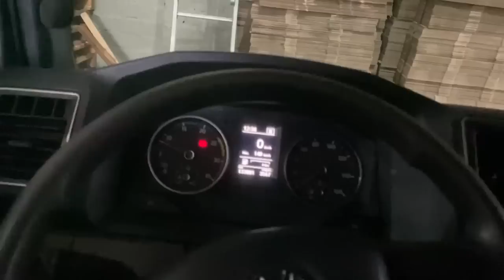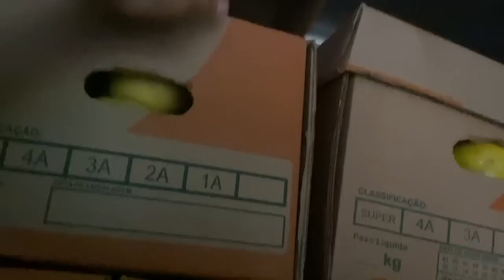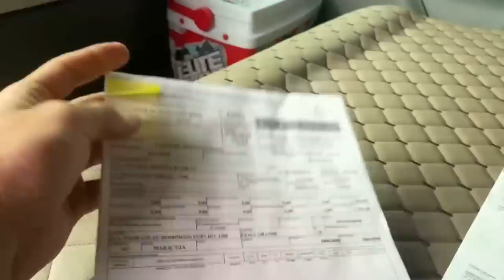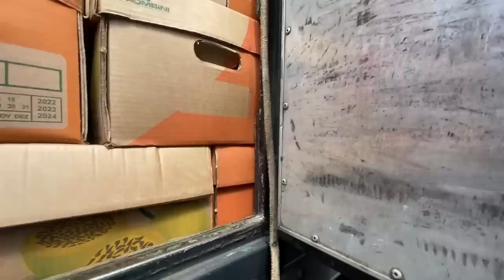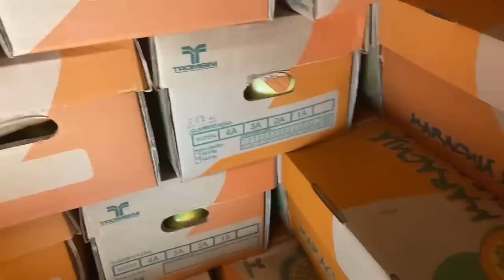CANCELA DO PEDAGIO QUEBROU MINHA ANTENA NOVA!